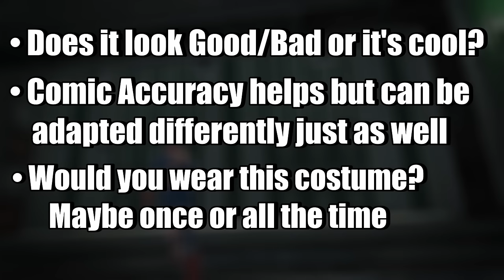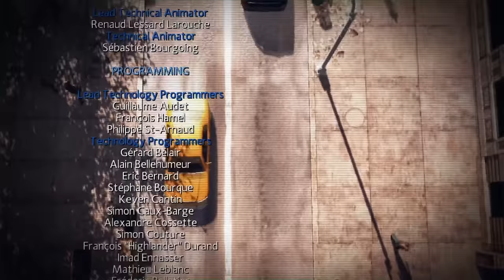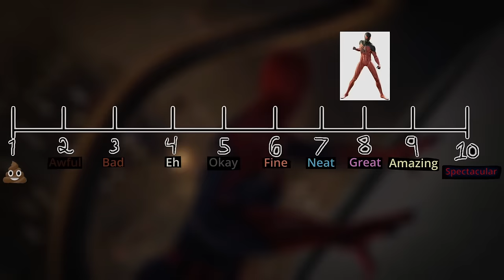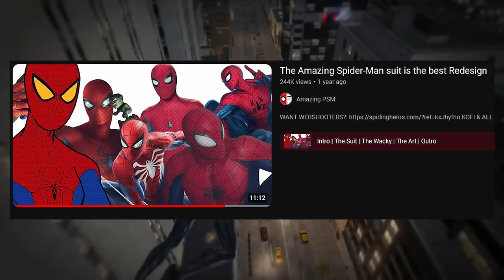Rate The Suits: The Amazing Spider-Man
Decent costumes. Decent Game. Watch as Skaboopy (That's me) looks at costumes with his own simple mind and view set!

0:00 Intro
2:29 The Game
6:26 Costumes